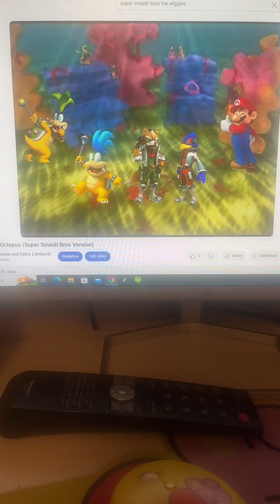Singing Fox McCloud’s Theme